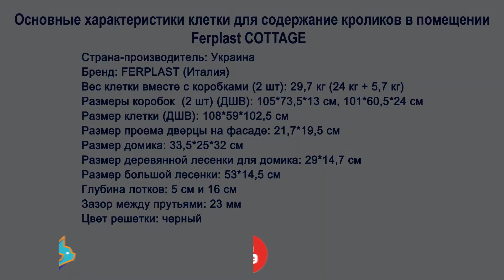Клетка Cottage для содержания кроликов в помещении Ferplast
Клетка Cottage предназначена специально для содержания кроликов в помещении.

Клетка Cottage – это большая модель, сделанная из экологичного дерева. Она разработана специально для обитания кроликов. Эта клетка также отлично подойдет для проживания и других крупных и средних грызунов.

Клетка поделена на два этажа: снизу - свободное пространство для выгула. За счет еще одной секции сводного места стало значительно больше.

Основание клетки сделано из прочного дерева, а решетка - из стальных прутьев.

Расстояние между прутьями: 2,3 см.

В комплект клетки Cottage входят: домик – 1 шт., лестница - 2 шт., круглая миска - 1 шт., внешняя поилка - 1 шт. и внешний сенник - 1 шт.

Оба поддона клетки легко выдвигается, что значительно упрощает уборку клетки. Их глубина: 5 и 16 см.

Домик и лестницы также выполнены из дерева. Деревянный поддон широкий, а пластиковый - узкий.

Снизу расположена удобная дверца. Поддоны имеют небольшие держатели.

Размеры клетки Cottage: 108*59*102,5 см.

Вес коробки: 29,7 кг.

Производитель: Ferplast, Италия.